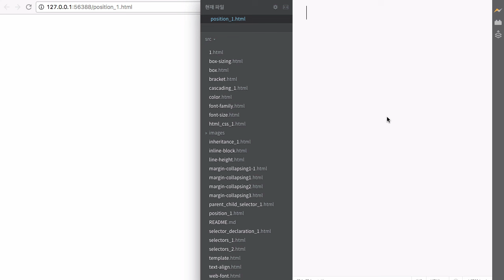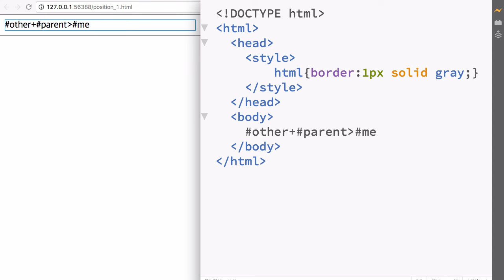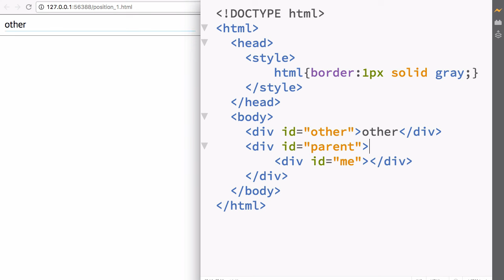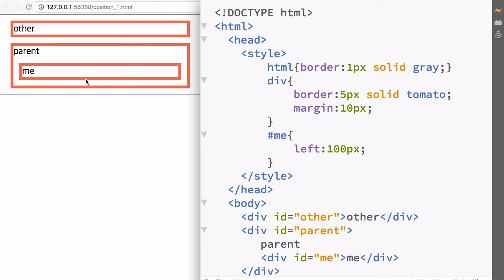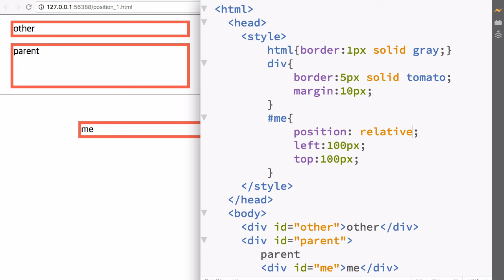CSS 수업 - 포지션 1 : relative VS static